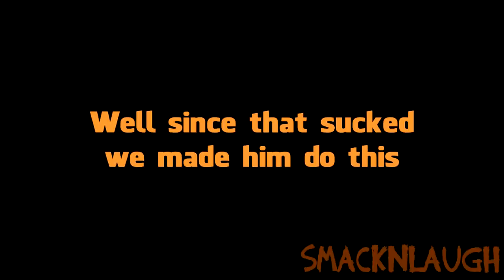Kid Gets Shot with Paintball Gun(HD)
Not the best of what we shot this summer, but still pretty damn funny. Rob gets shot with a paintball gun twice, once tied to a pole and second him running away. fuggin hilarious.